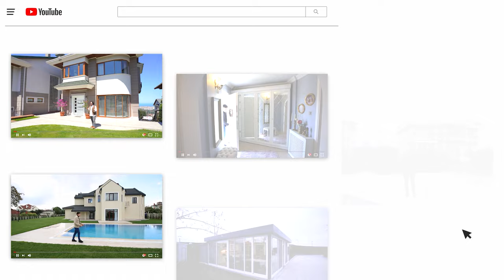شقة للبيع في طرابزون تركيا بحديقة خاصة في مجمع راقي | تشطيب عالي ومساحة واسعة وحراسة امنية في المجمع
عرضنا اليوم في منطقة بوزتبه المشهور في مدينة
مجمع ضخم ويعتبر من ارقى مجمعات بوزتبه بكامل الخدمات
المجمع مبني على مساحة ( 94.000 متر مربع )/ 15 بناية سكنية
كل بناية 9 طوابق / والبناية بها مصعدين
473 وحدة سكنية
المدينة / طرابزون
المنطقة / بوزتبه
عدد الغرف / 3 غرف وصالة + مطبخ + بلكونتين + 3 دورات مياه
الدور / الارضي
المميزات /

- ما يميز المشروع الحديقة الامامية للشقة ...
-وقربها من مطل بوزتبه المشهور /والميدان
-موجود بالقرب من المجمع ميدان خاص ببوزتبه
قريب من الخدمات :-
      (المطاعم - الكافيهات - المدارس - سوبر ماركت) .
-مسبح خاص بالرجال /واخر خاص بالنساء
- حضانة للاطفال
-نادي رياضي مغلق ومفتوح
-مرسم للاطفال
- مساحات خضراء .
- ملعب كرة سلة وكرة قدم .
- نوافير
-كاميرات مراقبة على مدار الاسبوع /24/7
-مواقف مغلقة للسيارات
- نظام امان وسيكيورتي
واصل الغاز الطبيعي للموقع

العائدات الشهرية لادارة المجمع / 300 ليرة

المطلوب  / تم البيع
موجود ايضا شقق اخرى في المجمع
تختلف الاسعار على حسب الادوار والمساحات والاطلالات

رابط الواتساب المباشر للتحدث معي

عقارات_اسطنبول#
عقارات_تركيا#
الاستثمار_في_تركيا#
شقق للبيع في تركيا
شقق_تركيا#
عقارات_طرابزون#
فنادق طرابزون
سياحة في تركية
إسطنبول تركيا